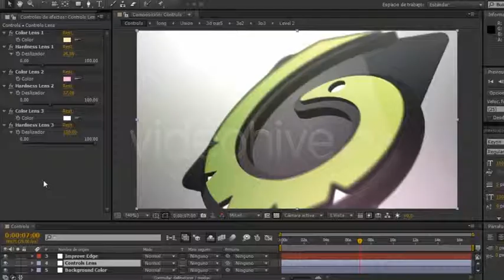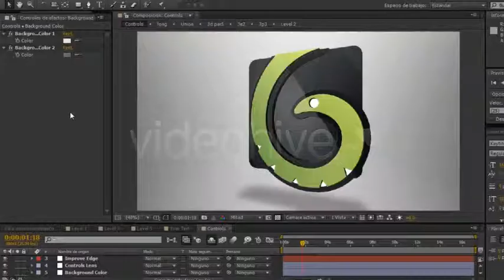Logo 3D Levels